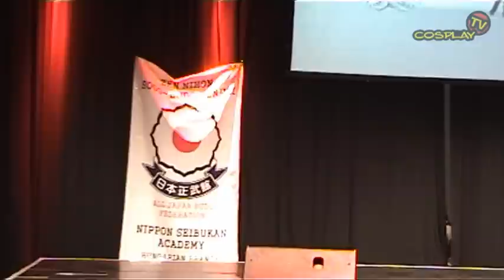TAVASZI MONDOCON 2013 - 1. NAP [Cosplay Craftsmanship - csoport 04.]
Silent Scream / Vampire Knight